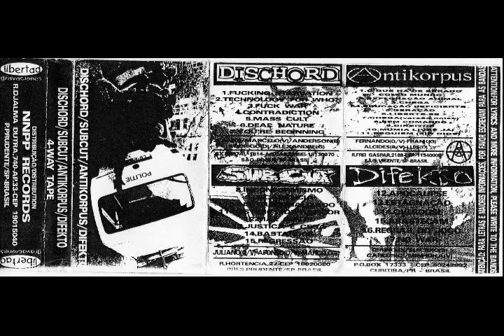Dischord/Subcut/Antikorpus/Difekto - 4-way tape | k7 - 1999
LADO A

Dischord (São Roque/SP)
01 - Fucking starvation
02 - Technology for who?
03 - Fuck war
04 - Contradiction
05 - Mass cult
06 - Dead nature
07 - You're the beginning

Subcut (Presidente Prudente/SP)
08 - Inconformismo
09 - Decadência
10 - Instanalizado
11 - Vestígios de rancor
12 - Mãe gentil
13 - Justiça é cega
14 - Bastardos
15 - Regressão

LADO B

Antikörpus (Santos-São Vicente/SP)
01 - O que há de errado com o mundo
02 - Exploração animal
03 - Chega
04 - Educação deficiente
05 - Geração
06 - Liberte-se
07 - Chega (Noise)
08 - Sem comando
09 - Direitos
10 - Mumia livre já!
11 - Requiem (Sin Dios)

Difekto (Curitiba/PR)
12 - Apocalipse
13 - Estagnação
14 - Overdose
15 - Abasteçam
16 - Regras do jogo
17 - No war